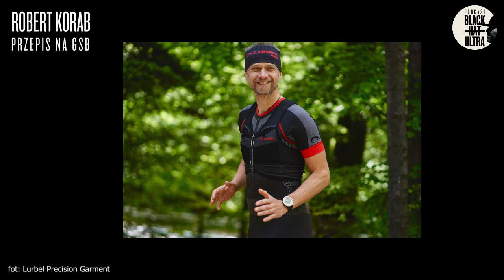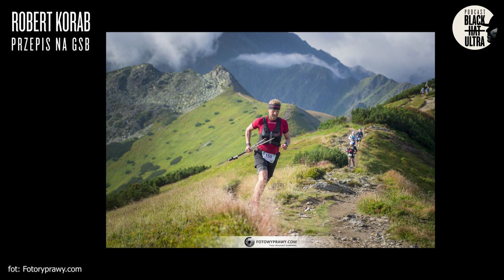#52 Robert Korab: biegacz górski - przepis na GSB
Dzisiaj wystąpi przed Wami:

❗️Robert Korab❗️

Kilka tygodni temu, patrząc na listę odwoływanych zawodów, pomyślałem o tym, że napewno wielu z biegaczy i biegaczek będzie chciało ruszyć w dalekie, samotne biegi po wyznaczonych przez siebie trasach. Zadanie niby proste, zarezerwować kwatery, spakować lekki plecak i po prostu ruszyć przed siebie. Góry potrafią jednak zaskoczyć dlatego postanowiłem spotkać się z Robertem Korabem, rekordzistą 500-km Głównego Szlaku Beskidzkiego w wersji bez supportu. Robert biega już od 18 lat i nazbierał mnóstwo doświadczeń, którymi teraz się z nami dzieli.
Rozmawiamy o ważnych dla Roberta biegach, ale skupiamy się na GSB i o tym jak przygotować się do tej trasy zarówno sprzętowo jak i mentalnie. Jak zaplanować takie wyzwanie, czego się spodziewać i na co uważać. Rozmowa z tak doświadczonym ultrasem to zawsze dawka porządnej wiedzy i inspiracji, a jeśli tym ultrasem jest do tego Robert Korab to jest do tego miło i mądrze.

Na końcu odcinka jest szansa na zgarnięcie kuponu na 100 złotych pewnej zacnej firmy odzieżowej więc dotrwajcie do końca!

Posłuchajcie

🎗Black Hat Ultra Podcast możecie finansowo wspierać na Patronite!

Zdjęcia w wersji Youtube:
@fotowyprawy.com - Krzysztof Grabowski
@Lurbel Precision Garment
@Karolina Krawczyk
@Magdalena Sedlak
@Sparta Photography Club
@Ultralovers/Jacek Deneka

🎗BHU możecie finansowo wspierać na Patronite!